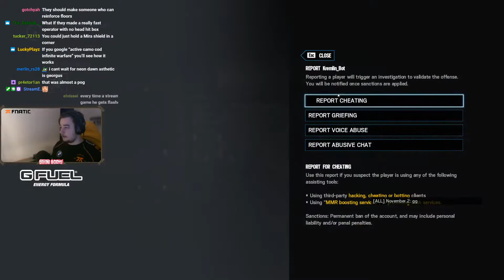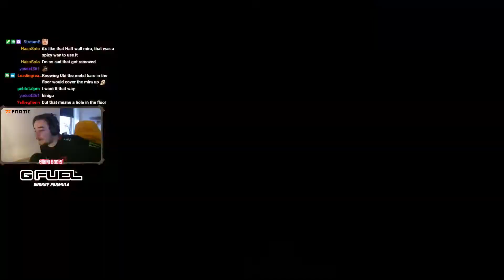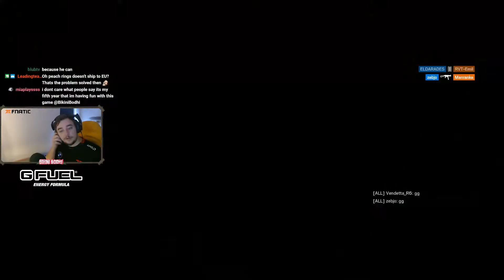BikiniBodhi best moments 45